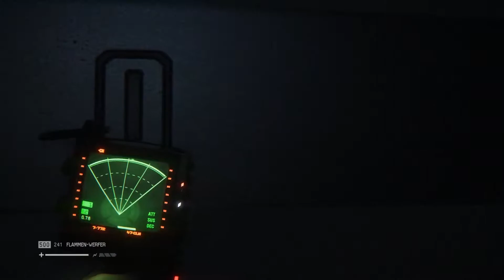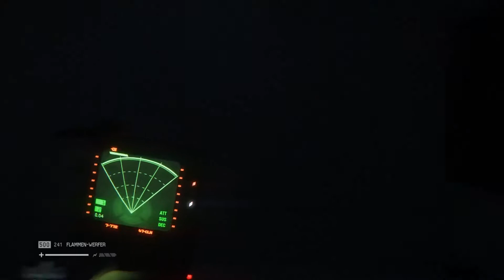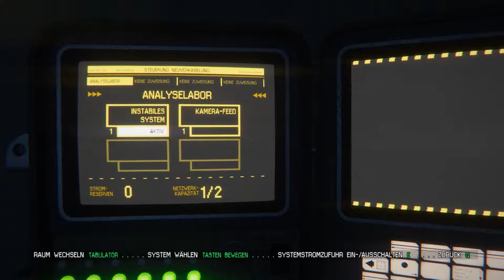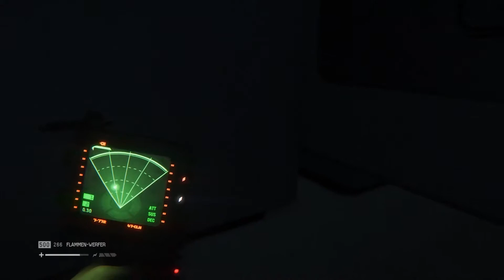Alien Isolation - Let's Play #20 |BLUTIGE SPUREN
SPIELINFO

Wenn euch das Spiel gefällt, dann kauft es euch auch! :D